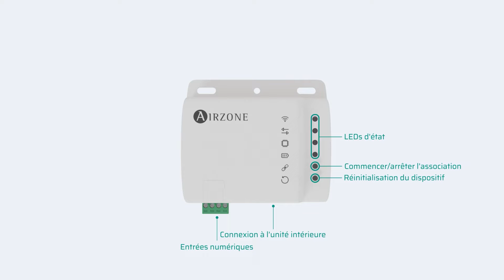Installation - Aidoo Contrôle KNX Gree U-Match R32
Contrôleur pour la gestion et l’intégration d’unités Gree dans des systèmes de contrôle KNX TP-1. Alimentation externe par l'unité intérieure.

Fonctionnalités :
• Contrôle des différents paramètres de l’unité.
• Contrôle KNX.
• Données standard KNX.
• 3 entrées numériques paramétrables.
• Paramétrable à partir d’ETS.
• Détection d'erreurs durant la communication.

1) Procédez au montage :
a. Par vis.
b. Par adhésif à double face.
2) Accédez aux paramètres du thermostat Gree et réglez la valeur 01 de la fonction 10. Accédez au menu de configuration d'adresses des unités du thermostat Gree et réglez la valeur 01 (voir le manuel de maintenance des unités Gree).
3) Coupez l'alimentation de l'unité intérieure.
4) Connectez votre Aidoo au bus KNX. Connectez votre Aidoo aux bornes de l'unité intérieure, COM-BMS et COM1 ou COM2 (selon son unité), à l'aide du câble fourni.
5) Rétablir l'alimentation de l'unité intérieure. Vérifiez l'état des LED (voir la section autodiagnostic).
6) Configurez le dispositif sur ETS avec la base de données fournie.

Pour plus d’informations sur nos produits, veuillez vous rendre sur la page airzonecontrol.com